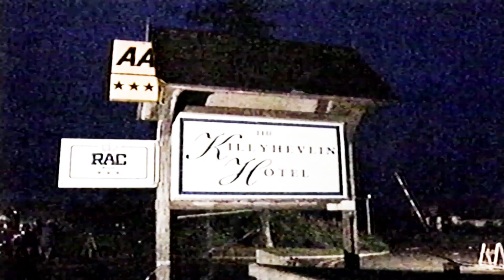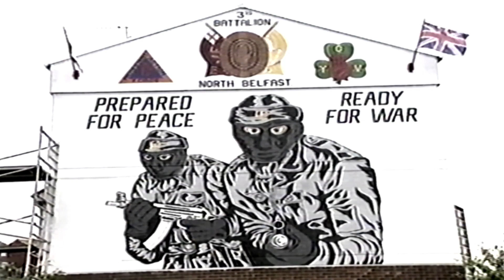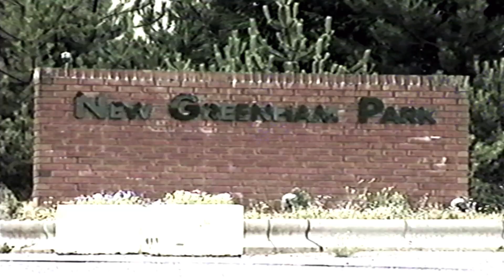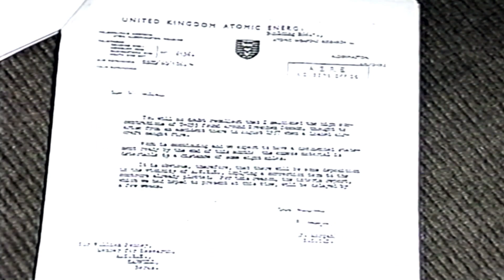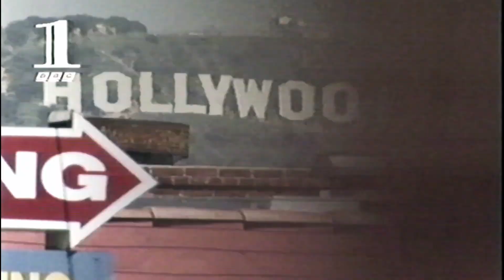bbc news weather 1996